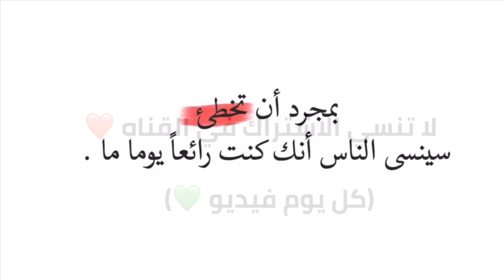اقوال واقتباسات اجمل ٢٠ كلمه❤️❤️ وقتباس-ستعيد تفكيرك في كل شئ🔥🔥2020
اقوال واقتباسات اجمل ٢٠ كلمه❤️❤️ وقتباس-ستعيد تفكيرك في كل شئ🔥🔥
مشاهده ممتعه❤️
كل يوم فيديو جديد وموضوع جديد وكلام جديد🔥